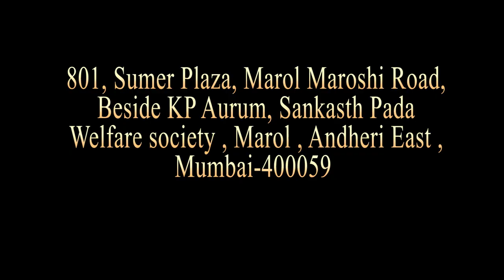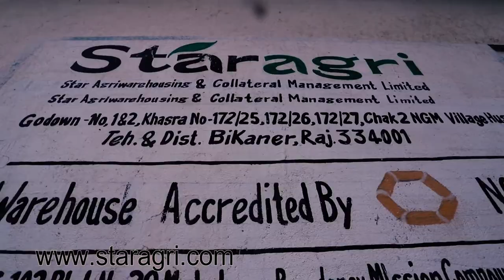staragri bikaneer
Stara agriwarehousing & Collatral Management Ltd.